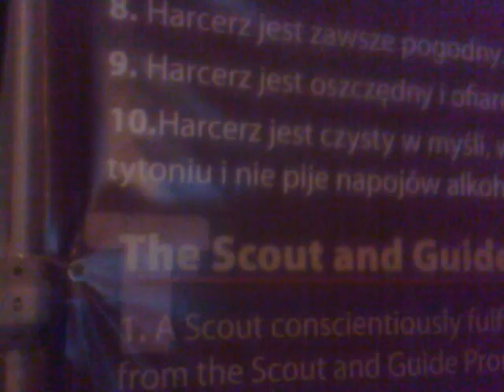10 przykazanie harcerskie ze ściągi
Ściąga przed Bombą